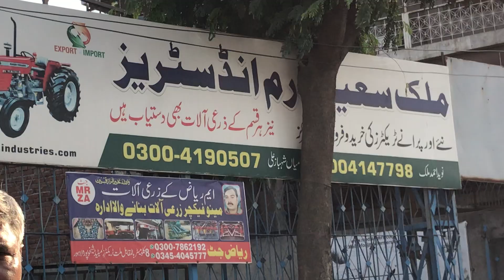Ford 4560 Sidho mosy Wala tractor chat design hall silencer hook in Pakistan|Riaz JUTT Zari Industry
Tractor Sidho mosy Wala tractor chat chatri price in Pakistan|Riaz JUTT Zari Industry Lahor
Riaz JUTT Zari Industry Lahore|Sidho mosy Wala tractor chat design modified decorations chahtri
sidho mosy Wala tractor chat bumper slanser handle|Riaz JUTT Zari Industry Lahore Pakistan
Tractor chahtri modified in Pakistan Punjab Sidho mosy Wala|Riaz JUTT Zari Industry Lahore
Tractor chahtri modified price in Pakistan|Riaz JUTT Zari Industry Lahore|Tractor chah for sale
Tractor chahtri modified price in Pakistan|Sidho mosy Wala tractor chat design in Pakistan Punjab
Tractor chahtri modified price in Pakistan|Sidho mosy Wala tractor chat design for sale in Pakistan
Tractor chahtri for sale|Tractor chahtri price in Pakistan
Tractor chatri banany ka trika|
tractor hood|Tractor ki chat|tractor chahtry|Riaz jutt zarai industry Lahore|ٹریکٹر کی چھت
Tractor ki chat
tractor ki chatri
tractor ki chatri kasy banay
tractor ki chatri banany ka trika
tractor ki chatri lagany ka trika
tractor ki khubsort chat
tractor beautiful chat
tractor khubsort chari
ٹریکٹر کی چھت
Tractor ki chat
tractor ki chatri
tractor beautiful chat
tractor khubsort chari
tractor ki fiber chat

tractor hood|
Tractor ki chat|
tractor beautiful chat|

ٹریکٹر کی خوبصورت پینٹنگ بنی چھت
Tractor chatri banany ka trika|tractor hood price 2022|Tractor chatri lagany ka trika in pakistan
Tractor chahtri for sale|Tractor chahtri price in Pakistan|Riaz jutt zarai industry Lahore Pakistan